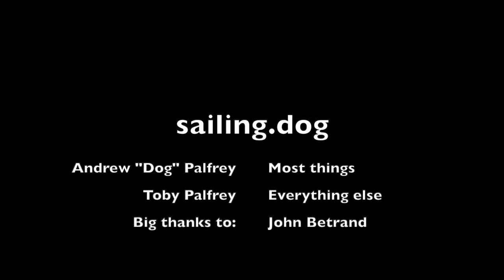Catch up with John Bertrand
In February 2019, we caught up for an engaging chat with international sailing icon John Bertrand. John was prepping his Etchells class yacht "Triad 2" for the upcoming Victorian State titles. His crew for that event will be the current America's Cup winning skipper, Glenn Ashby. A great insight into what motivates John to continue racing at such a high level (at age 72!!). . It is the latest information and product resource for Etchells racing sailors globally.